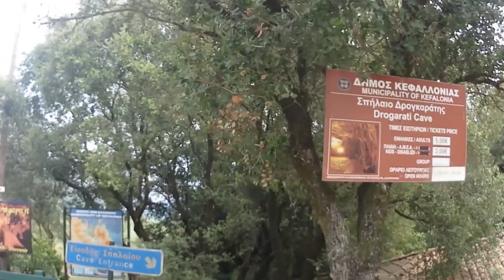Geopark of Kefalonia & Ithaca 18 Geosites 1080 X 1920 50fps